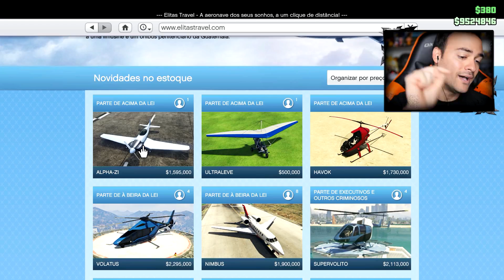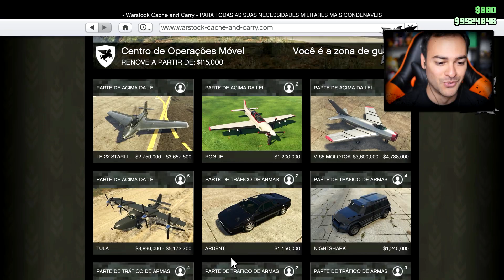GTA V ONLINE - DLC AVIÕES TUNANDO ULTRA LEVE BRASILEIRO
Gameplay de GTA V tunando o ultra leve da DLC Aviões